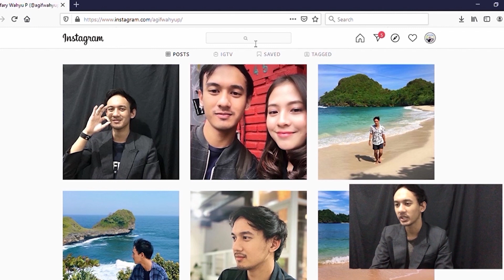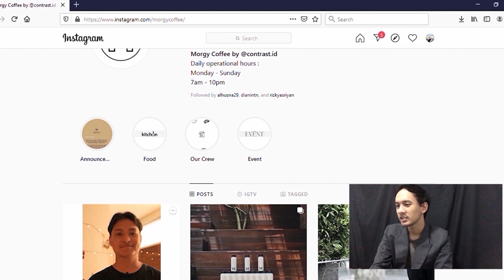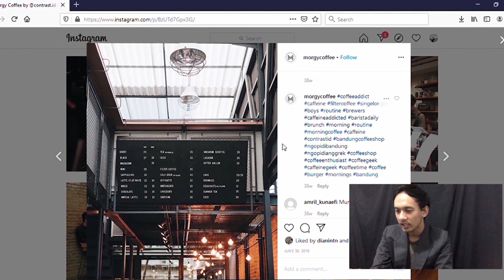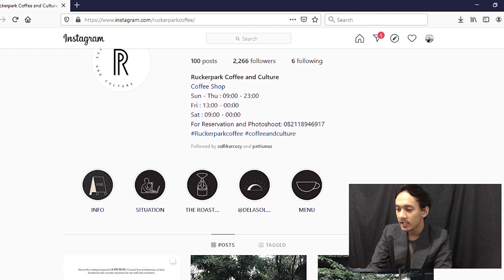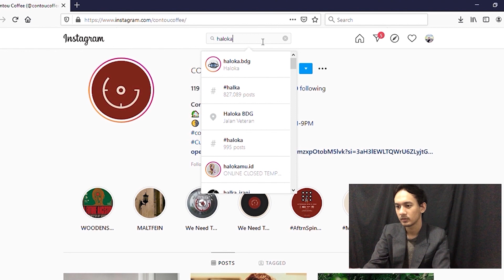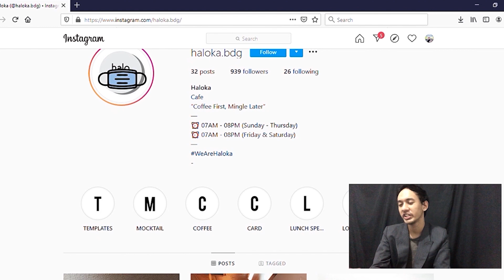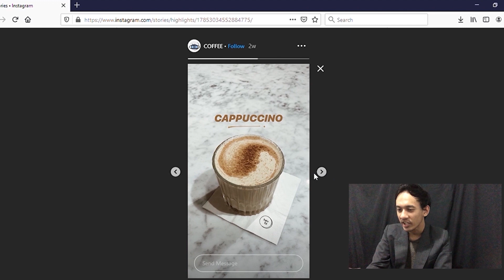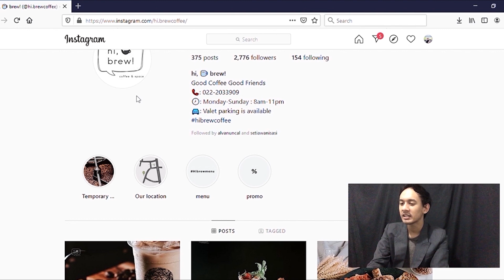REVIEW 5 COFFEE SHOP PALING ENAK BUAT NUGAS DI BANDUNG!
Berhubung keadaan seperti ini, reviewnya dibuat kayak gini. Nanti InsyaAllah bakal dibuatin review langsung ke tempatnya kalo keadaan sudah membaik.